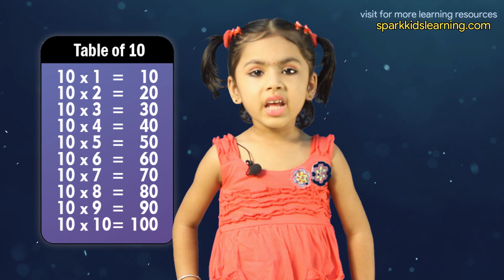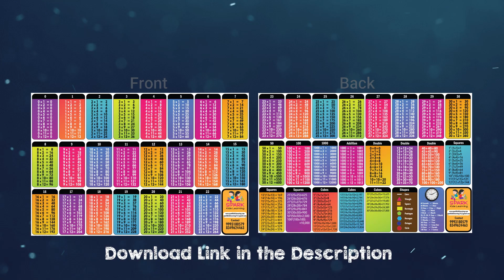Listen and Learn Multiplication Tables 6 to 10 - Part 2 | Tables for KIDS | By Parineeti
This video teaches 'Learn Multiplication Tables from 6 to 10 for preschool and nursery kids. This video is very attractive and innovative for kids and children of nursery and pre-school.  . Kids can memorize these maths tables by listening. children from primary and play group can learn with fun and playing games.

सुने और सीखें 6 से 10 तक पहाड़े :

पहाड़े बच्चों को गणित या दैनिक जीवन से जुड़े सभी हिसाब करने एवं सरलता पूर्वक बड़े बड़े योग करने और समस्याएँ हाल करने मे मदद करते हैं | यदि बच्चें प्राथमिक कक्षा से हे इन्हे याद करले तो आने वाली बड़ी कक्षाओं मे विभिन्न सवालों को चुटकियों मे हाल कर पाएँगे एवं समय बचाकर ज़्यादा पढ़ाई कर पाएँगे | इस वीडियो के मध्यम से बच्चें सुनकर बड़ी हे आसानी से पहाड़े सिख सकते हैं|

A little girl made presentation more enjoyable with cute voice and kids will the voice and presentation.

This kids learning series is specially designed for kids to learn and understand rhymes, tables and information interestingly, and increase their understanding more than books or voice only.